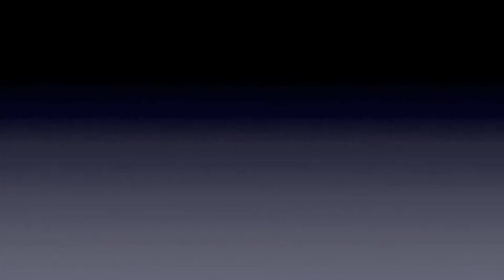Far Away Closeup